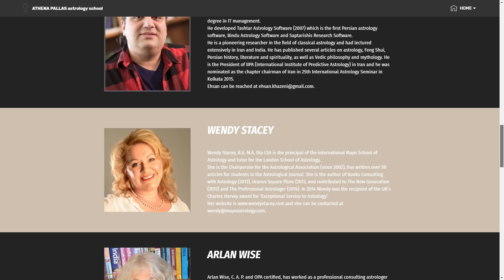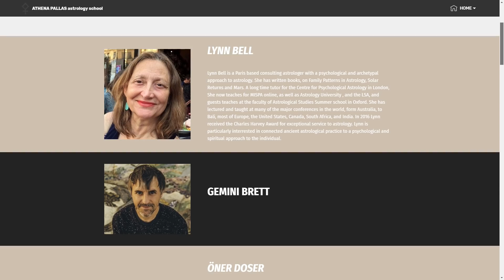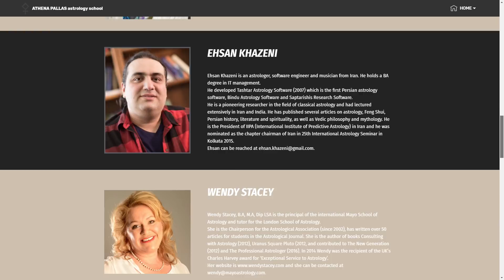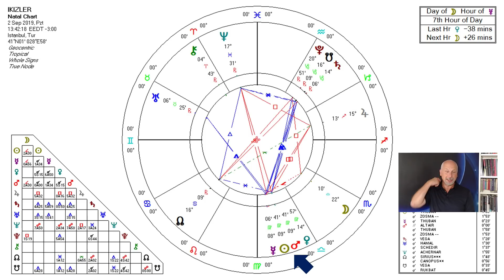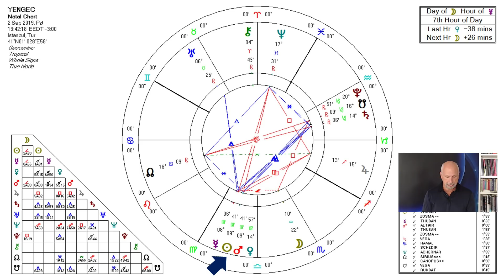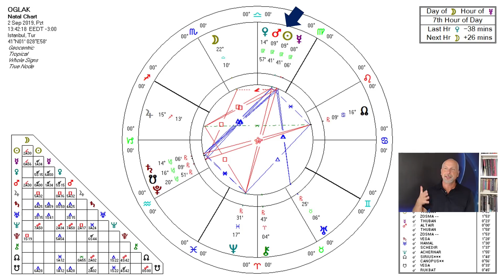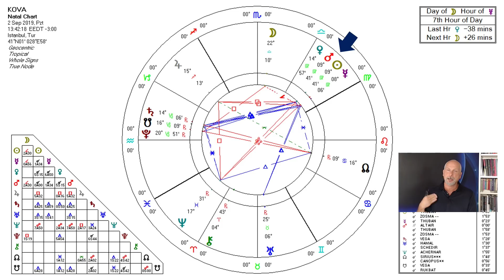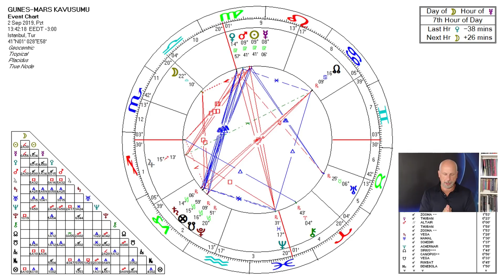HAREKETE GEÇME ZAMANI - 2 Eylül Haftası BURÇLAR - Öner DÖŞER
Astroloji Okulu Kurucusu Öner DÖŞER, 2 Eylül Haftası gerçekleşecek gökyüzü hareketlerini burçlara göre değerlendiriyor...